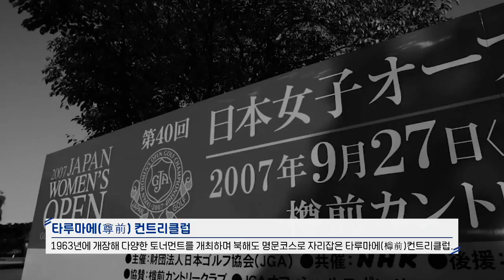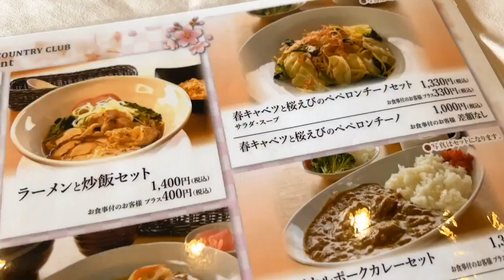[북해도골프] 노보리뱃츠 온천골프- 타루마에CC+북해도GC 2색골프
▶일본 3대 온천지역인 노보리뱃츠에서 온천욕을 즐기며, 북해도 정상급 코스 두곳을 함께 즐긴다.

▶ 타루마에CC ( 27홀코스 ) &  북해도GC (36홀 코스)
✔ 1963년에 개장해 다양한 토너먼트를 개최하며 북해도 명문코스로 자리잡은 타루마에(樽前)컨트리클럽!  아름다운 타루마에을 중심으로 빼어난 풍광을 자랑하는 수준급 골프장입니다 .

✔ 북해도GC는 코스규모 36 홀, 파 144 규모로 남성적인 라이언코스(18홀)와 여성적인 이글코스(18홀)로 두 종류의 전혀 느낌이 다른 코스를 즐길 수 있습니다.

🔊 더 많은 자료와 여행상품은 아래 사이트를 참고하세요.

☎ 오케이골프-더존투어(주)